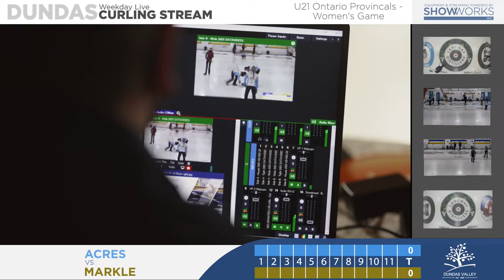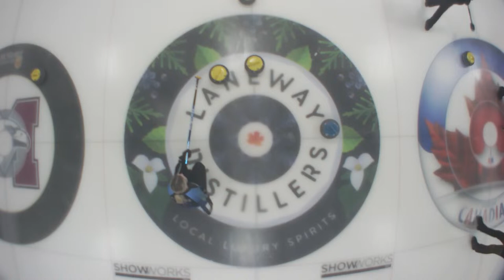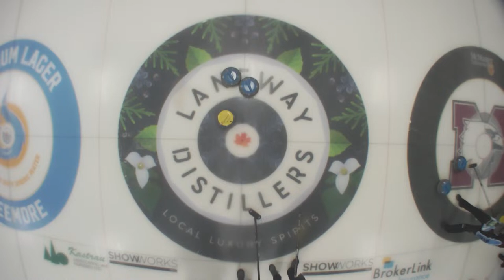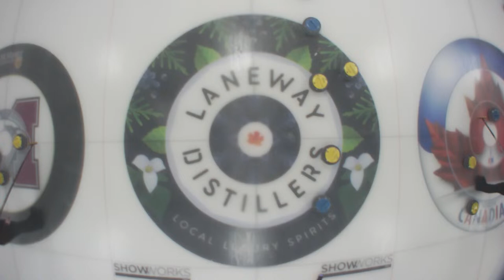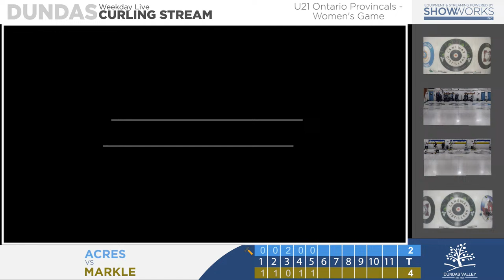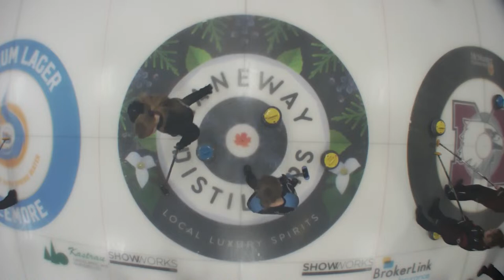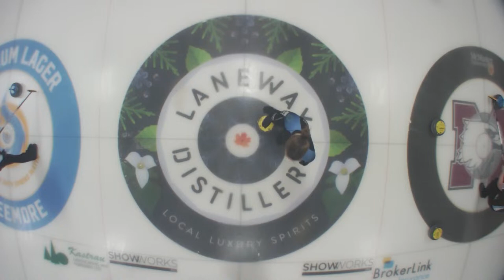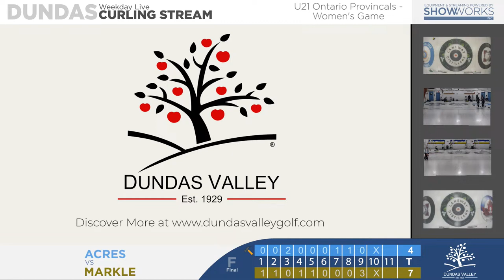U21 Provincial Championships Draw 6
Team Acres Vs Team Markle